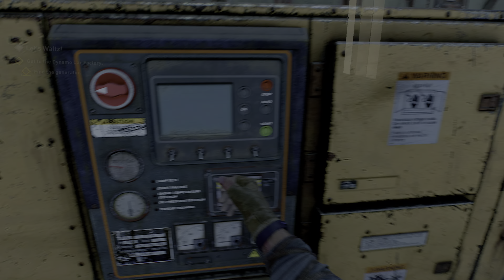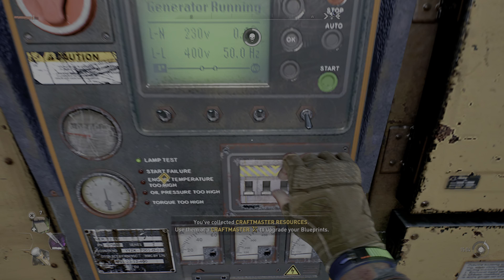DYING LIGHT 2 Walkthrough Gameplay Part 12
DYING LIGHT 2: Walkthrough Gameplay
Dying Light 2 Stay Human is an open world first-person survival horror action RPG developed by Techland and published by Techland Publishing, it is a sequel to Dying Light. Dying Light 2 Stay Human was released for Microsoft Windows, PlayStation 4, PlayStation 5, Xbox One, and Xbox Series X/S on February 4th 2022. Stay Human is the first Dying Light title that uses Denuvo as DRM.

I am really excited to play this game and I hope you will be watching the game with me until the end. This is a real privilege to play this game  and share it with you.